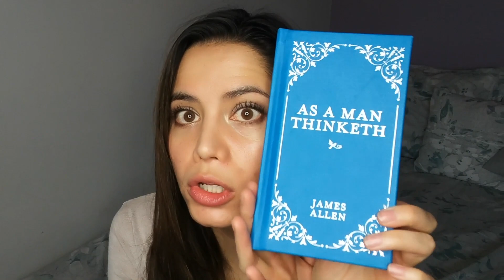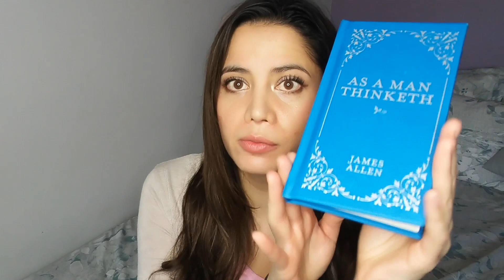How To Become A High Quality Woman (INSIDE AND OUT)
HOW TO BECOME A HIGH QUALITY WOMAN \\ Hey everyone, in today's video I go into depth about how to transform your into a woman of value. I share the most important characteristics of a high value woman, and also how to go about developing these traits in your own life.

MY E-BOOK (The Ultimate Guide to Being Single)

FAVORITE AUDIOBOOOK APP